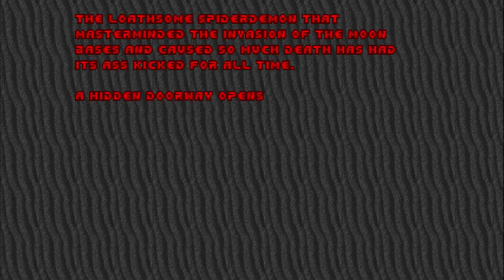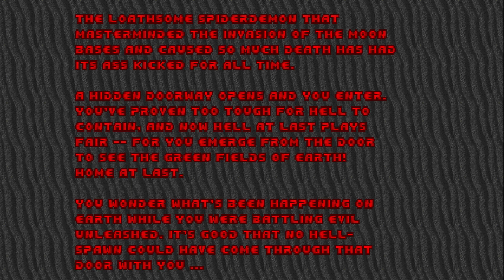Doom: Base Ganymede (Unity Add-On) - E3M8: Spellbound (UV-Max)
The final map of Base Ganymede is longer than the other boss maps at the end of episodes 1 and 2, but throws four bosses at you at the end! After a rematch between a Cyberdemon and a Spider Mastermind guarding the switch leading to the final area, you then enter the final battle against two more Spider Masterminds overlooking an arena with many other monsters coming at you with very little cover to work with!

There are no secrets in this map.